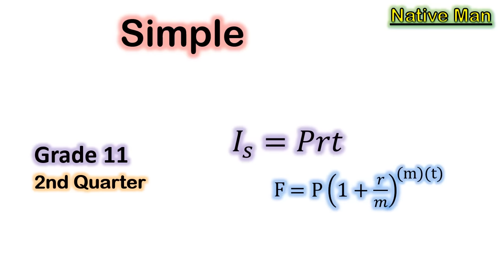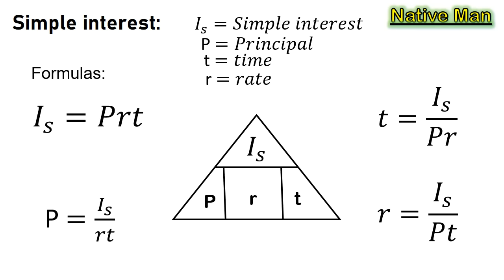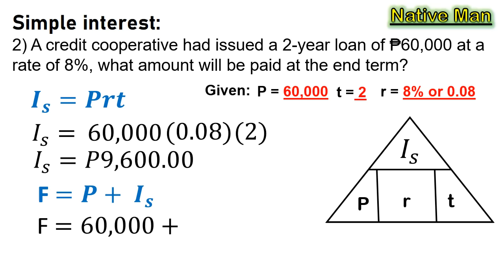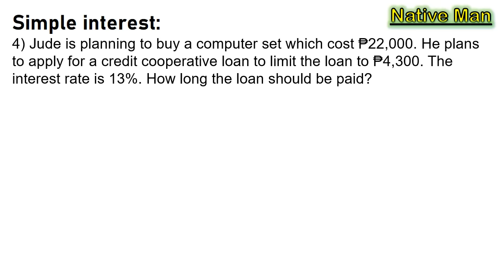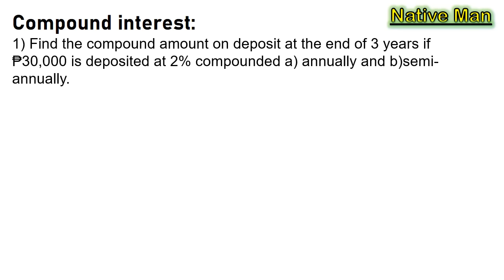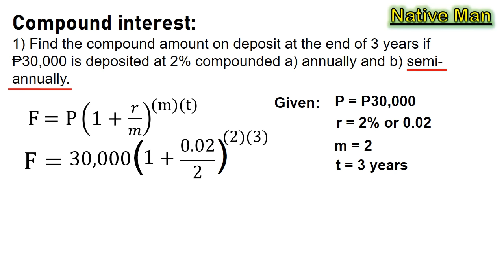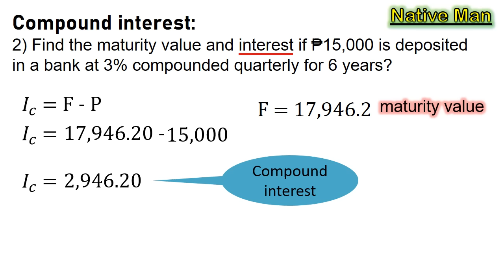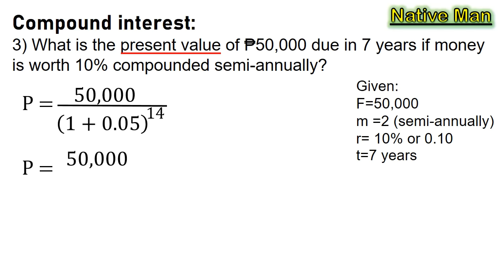[Tagalog] How to Compute Simple and compound interest